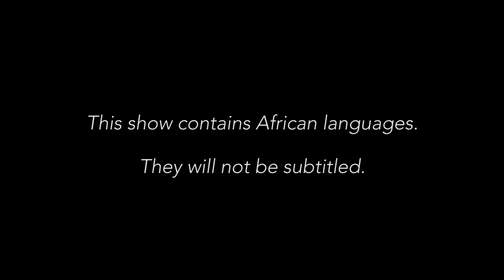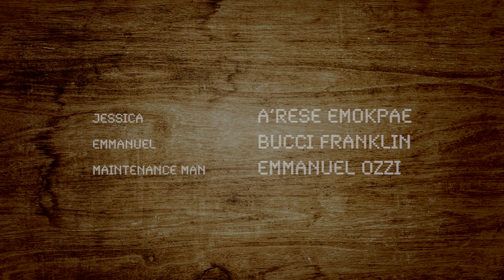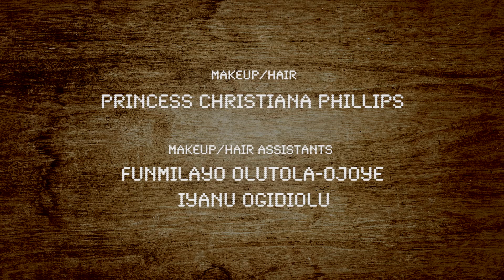FLAT 3B: 'STUCK-ED' - S01E01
Season 01: Episode 01 is here!

Nneka (Linda Ihuoma Ejiofor) wakes up in a strange apartment, with a strange hunk (Mawuli Gavor) who is half naked, and making her breakfast...

How did she get here? Why is she wearing his shirt? And most importantly - is this a fairy tale scenario, or the beginning of a nightmare?

THIS SHOW DOESN'T CONTAIN SUBTITLES FOR THE AFRICAN LANGUAGES - If you recognize the language and can translate it, please leave the translation in the comments for your fellow viewers! Thanks!

Welcome to FLAT 3B. A THREE EPISODE PER SEASON anthology series created, co-written and co-directed by acclaimed Nigerian TV showrunner - Victor Sanchez Aghahowa

EPISODE 1 - Premieres January 7th 2019
EPISODE 2 - Premieres January 14th 2019
EPISODE 3 - Premieres January 21st 2019

Welcome to the Buka!